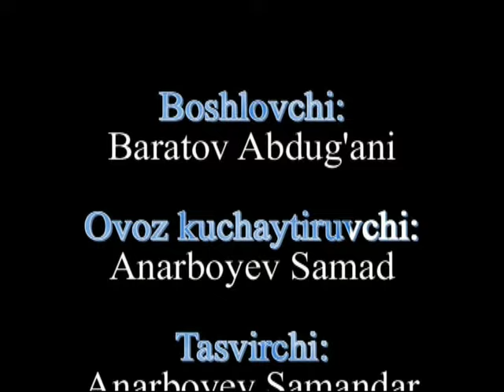02.04.2013. ARXIV.1-KUN. ZOMIN OQTOSHDA KATTA KOʻPKARI.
𝐑𝐞𝐤𝐥𝐚𝐦𝐚 𝐛𝐞𝐫𝐢𝐬𝐡𝐧𝐢 𝐱𝐨𝐱𝐥𝐚𝐬𝐚𝐲𝐞𝐳 𝐦𝐚𝐧𝐚 𝐬𝐡𝐮 𝐫𝐚𝐪𝐚𝐦𝐠𝐚 𝐭𝐞𝐥 𝐪𝐢𝐥𝐢𝐧𝐠  ⤵️⤵️⤵️